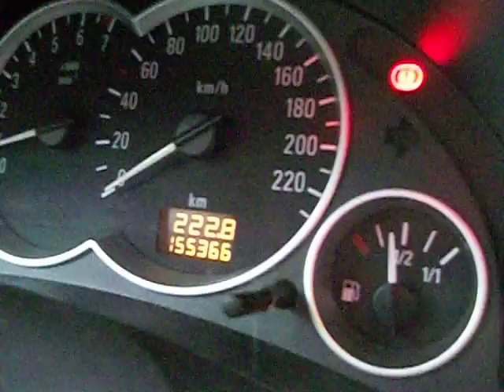Opel Combo 2007, Z 14 XEP, Pornit dupa o saptamana.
155.000 km trebuie schimbata ditributia?
I have to change the distribution?